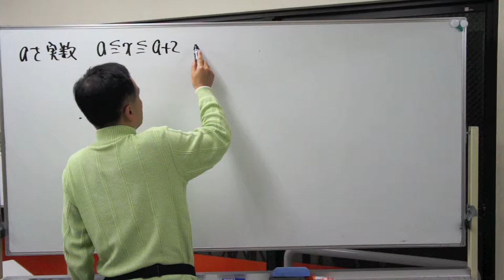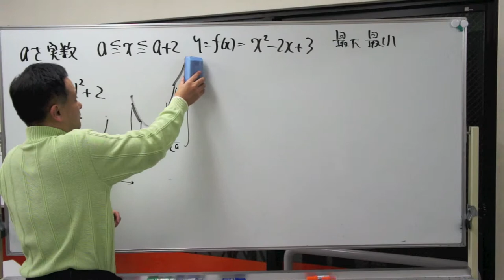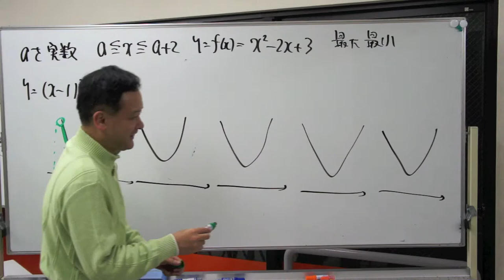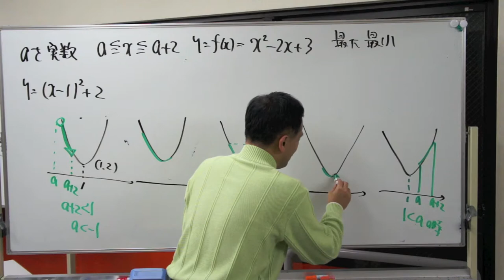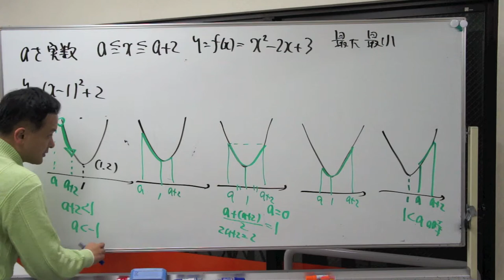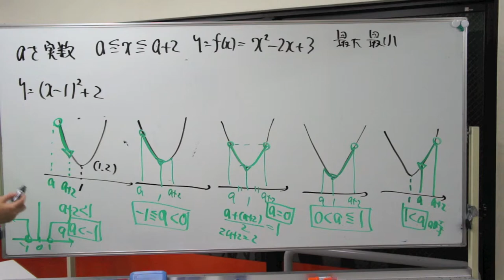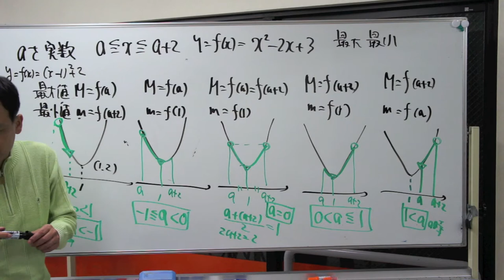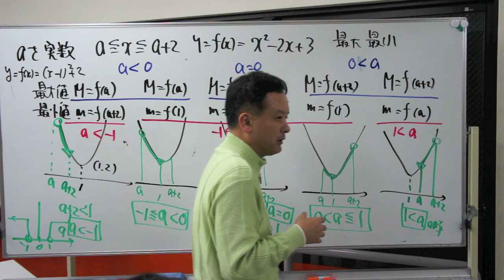福岡チャータースクール／数学教室／高校数学入門講座「二次関数５限目2/3」2014/04/14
目次